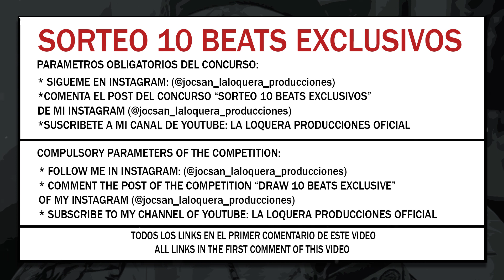VICTORIA - BASE DE TRAP / HIP HOP INSTRUMENTAL (PROD BY LA LOQUERA 2019)